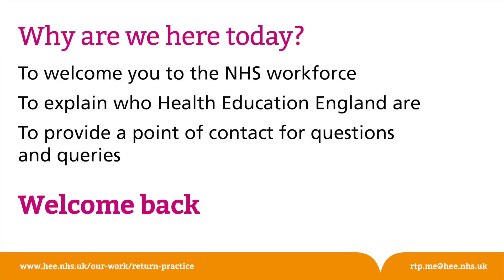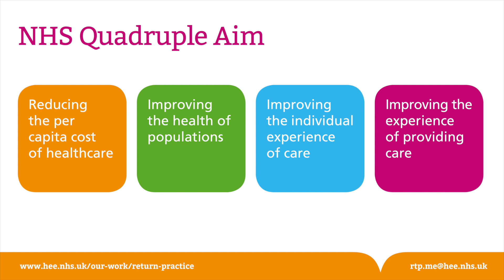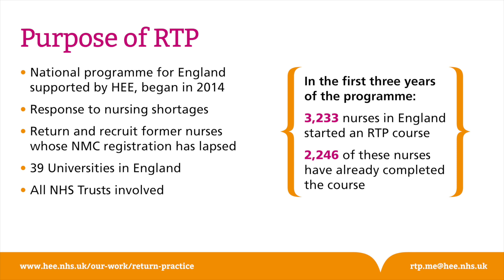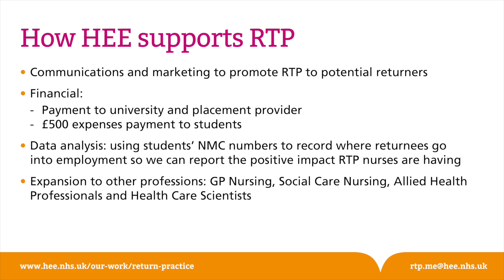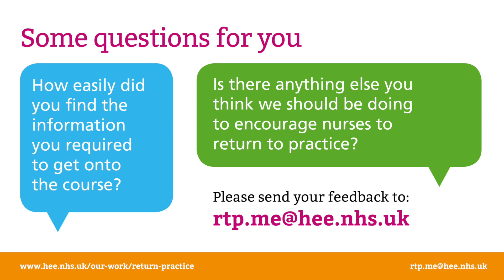Return to Practice - Welcome back to Nursing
This video is for all nurses returning to practice, to welcome you back to the NHS workforce, to explain who Health Education England are and to provide a point of contact for any questions and queries you may have.